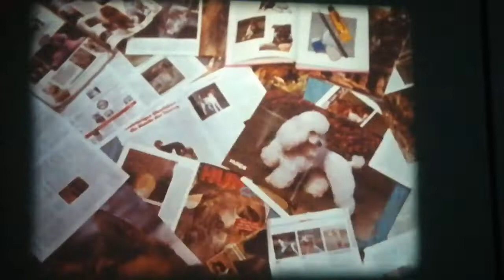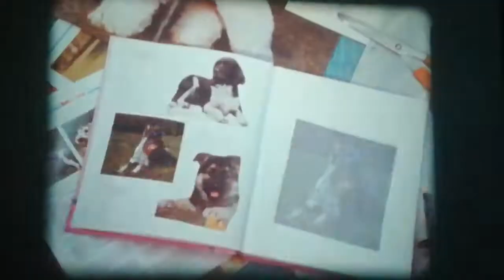16mm Film - Anna bekommt einen Hund - BRD 1991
16mm Film - Anna bekommt einen Hund - BRD 1991

Regie: Jiří Škarvan

Buch: Markéta Zinnerová und Jiří Škarvan

Kamera: Axel Schramm

Darsteller: Sabine Bach, Jürgen Polzin, Oliver Škarvan u. a.

Ein junger Hund wird in die Familie aufgenommen, und damit beginnt ein Erziehungsprozess, nicht nur für den Welpen. Die Kinder Anna und Florian lernen die natürlichen Eigenschaften und Bedürfnisse ihres neuen Hausgenossen kennen. In lustigen und auch schwierigen Situationen begreifen sie nach und nach ihre Verantwortung für das ihnen anvertraute Tier.